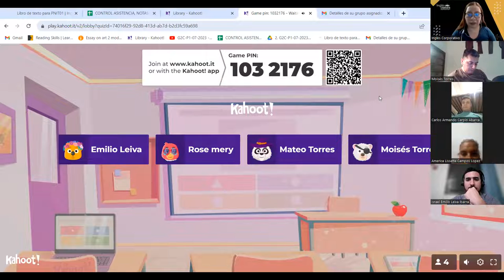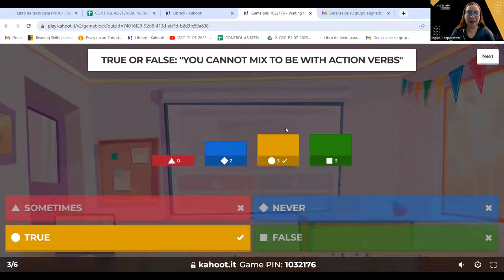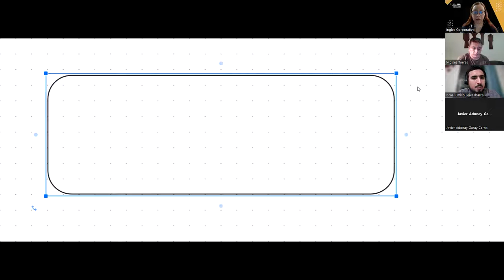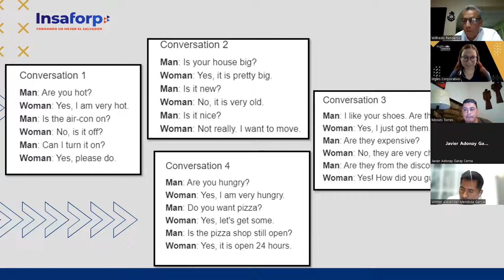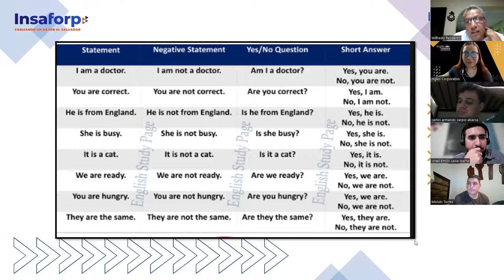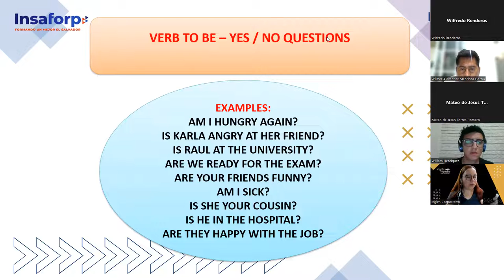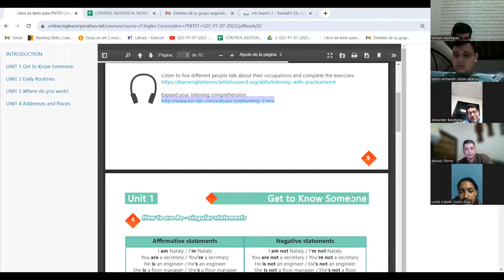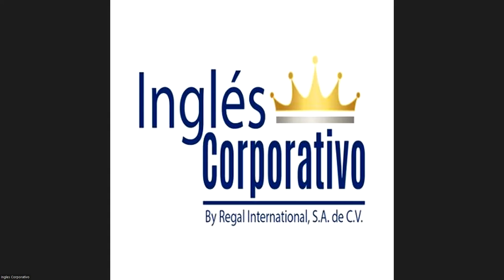SESION 2-04-07-2023-29750-8048-0108/2023-AREVALO- Yes / Questions and short answers